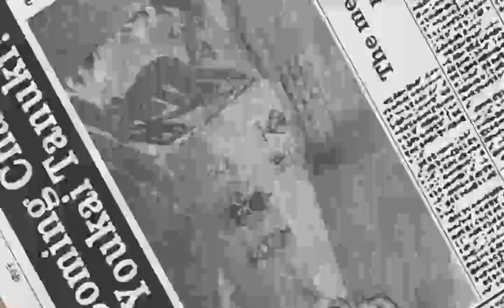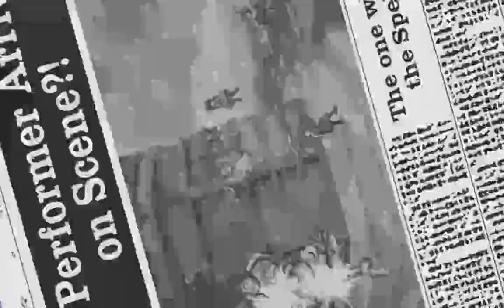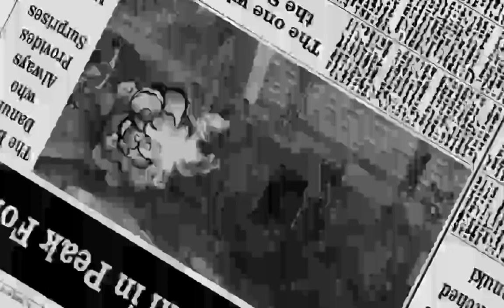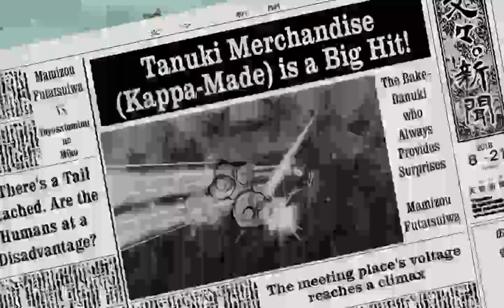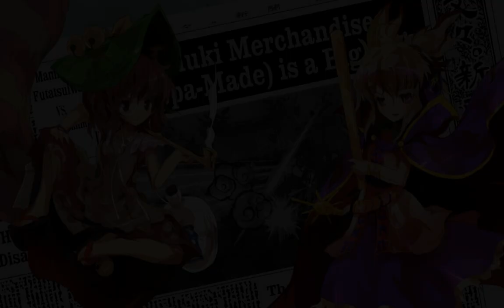Touhou 13.5 Hopeless Masquerade (Normal Difficulty) Mamizou's Story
Ah to hell with it, i'm finishing the game today, these recent ones are easy so i can finish it today easily (though still gonna record and upload futo's tomorrow since that's 30 minutes of recording i've lost twice now) Anyway there's basically no lag now, the quality may be a tad lower but it's better than not being able to watch the video.